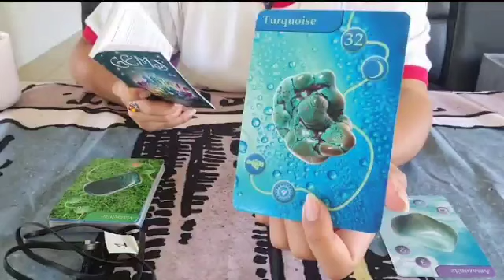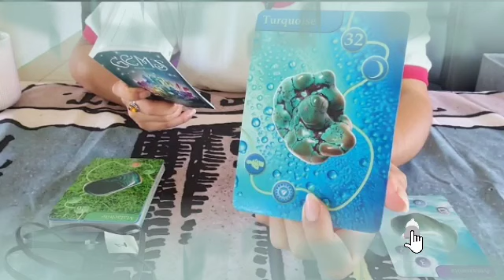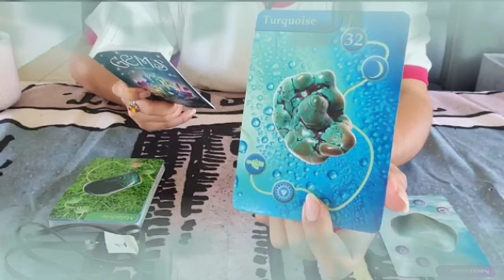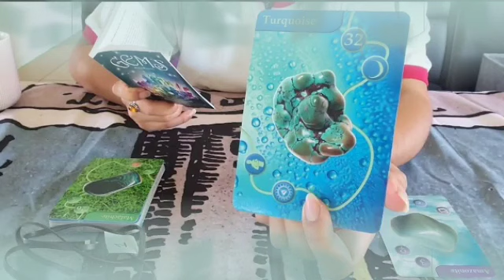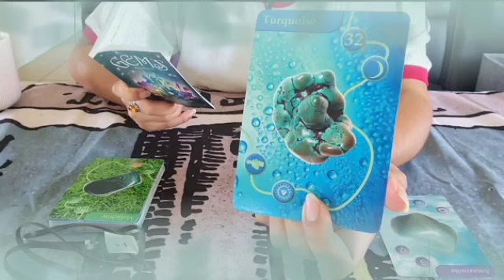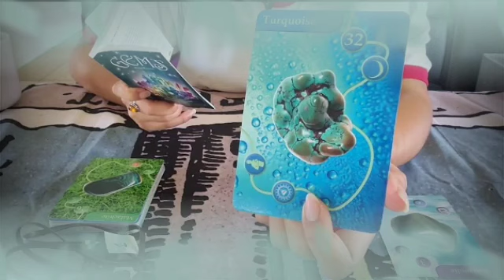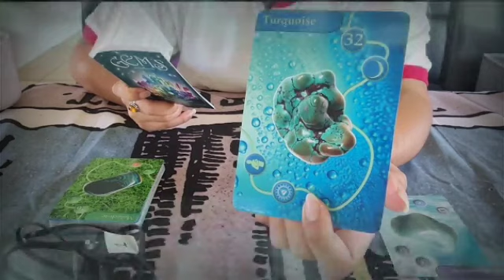برج السرطان ♋ شريك يحبك بصمت😔لا يعرف أن يقدم لك المشاعر بالشكل الصحيح😤